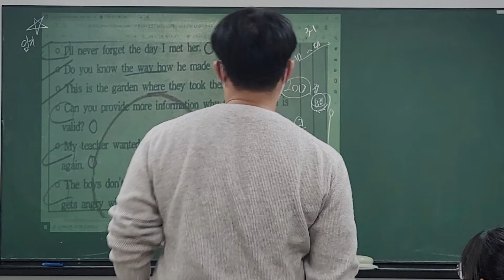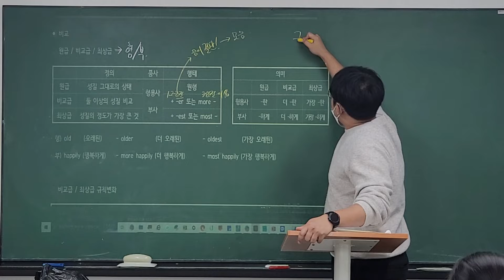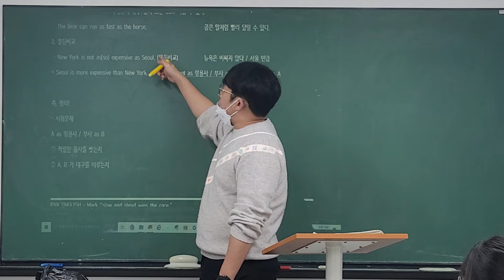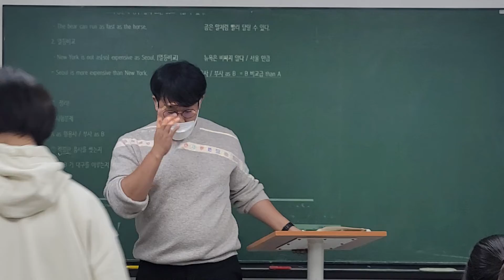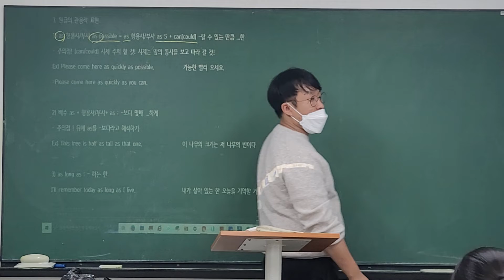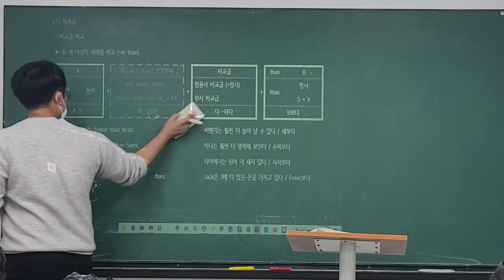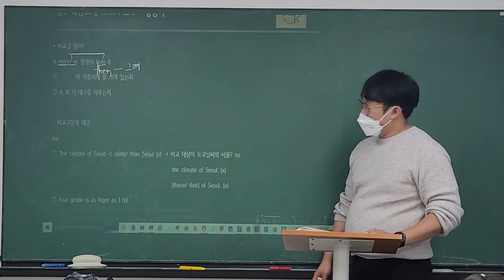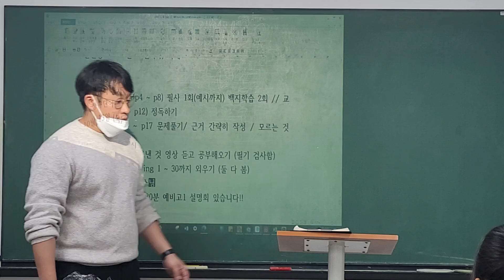22_10_11_발산중3_특강5회차_시우T